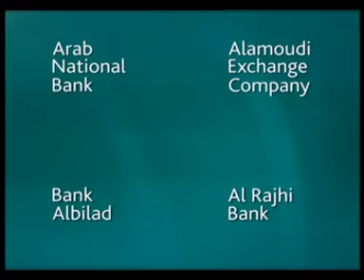HBL Fast Transfer Service (Worker)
This campaign highlights the benefits of the HBL Fast Transfer facility to the Pakistani expat community that regularly transfers funds back home to loved ones. This tvc gives the   perspective of a labourer working in the middle east, who uses the service to send money home.